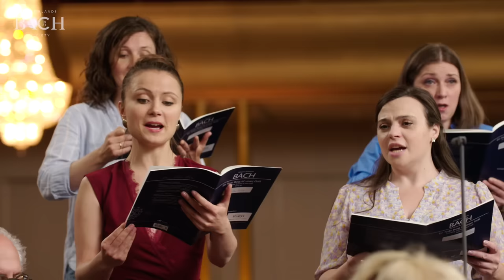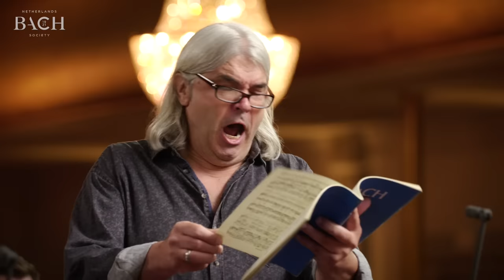Bach - Cantata Ein feste Burg ist unser Gott BWV 80 - Sato | Netherlands Bach Society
This cantata, Ein feste Burg ist unser Gott BWV 80, is a combative cantata written for Reformation Day as a battle song of the Reformation. Military references are found not just in the words, but in the music as well, built up by Bach over the years.

Recorded for the project All of Bach on June 21 2022 at Philarmonie Haarlem, the Netherlands.

We thank MWH4impact foundation for their generous support of this recording. MWH4impact aims to achieve social and cultural impact and joins the Netherlands Bach Society in their mission Bach for All.

For more information on BWV 80 and this production go

All of Bach is a project of the Netherlands Bach Society, offering high-quality film recordings of the works by Johann Sebastian Bach, performed by the Netherlands Bach Society and its guest musicians. Visit our free online treasury for more videos and background material

Shunske Sato, violin and direction
Isabel Schicketanz, soprano
Franz Vitzthum, alto
Thomas Hobbs, tenor
Wolf Matthias Friedrich, bass

0:00 Ein feste Burg (Chor)
5:23 Mit unser Macht (Arie)
8:51 Erwäge doch (Rezitativ)
10:53 Komm in mein Herzenshaus (Arie)
14:01 Und wenn die Welt (Choral)
17:10 So stehe dann (Rezitativ)
18:33 Wie selig sind (Duet)
22:31 Das Wort sie sollen lassen (Choral)